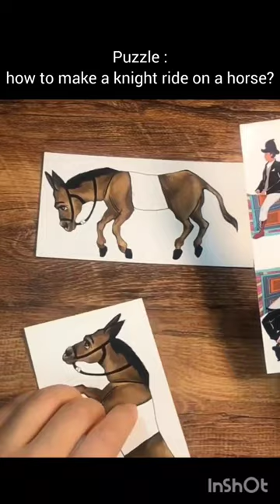Puzzle: Ride the riders on the donkeys without cutting or bending